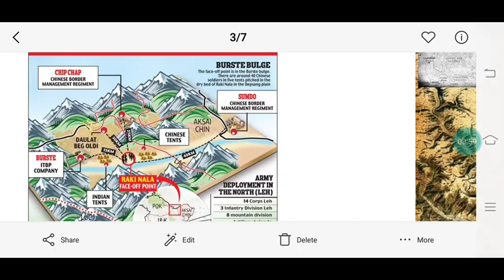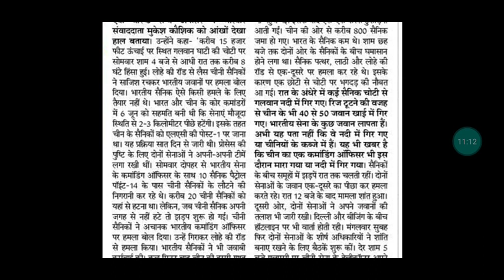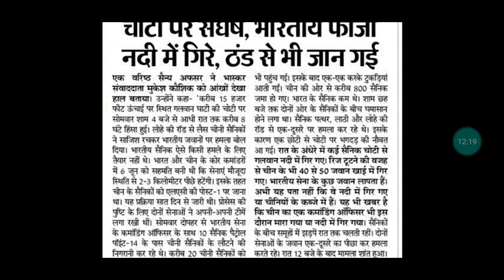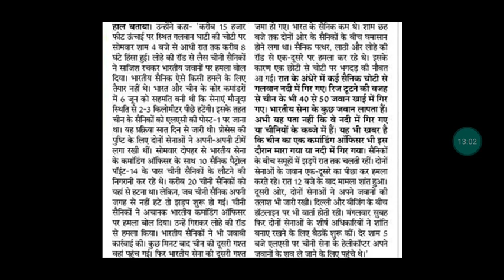भारत ने चीन के 43 सैनिक मारे india vs chaina